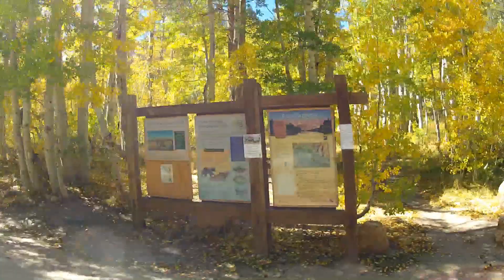Drive up to North Lake Campground - Fall Color - Bishop, CA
Take a drive up the steep, narrow, road to North Lake Campground with Fall color among the Aspens along the way. Filmed on Sept. 26, 2014, the trip starts at the North Lake turnoff on Hwy 168 W in Bishop Creek Canyon in the Eastern Sierra of California and ends at the campground near North Lake, a popular trout fishing area. Filmed with a GoPro Hero2 camera.